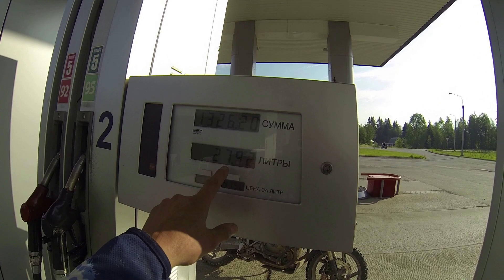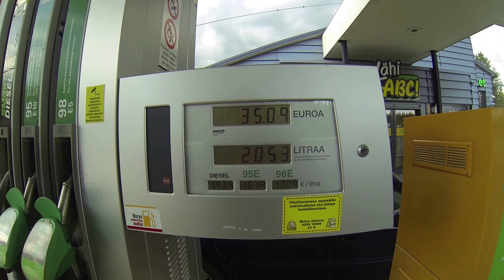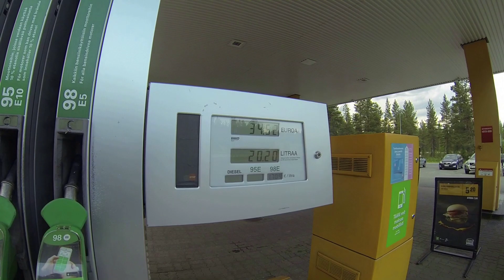Karjala Äventyyri DAY 8